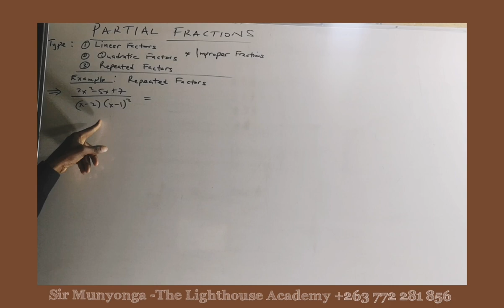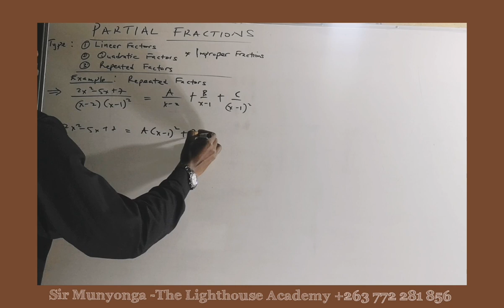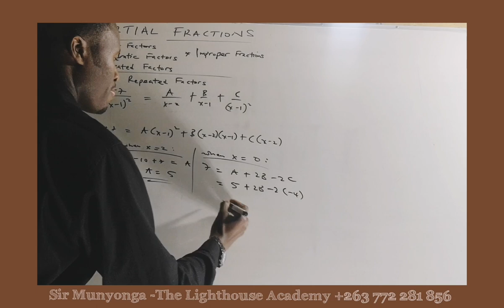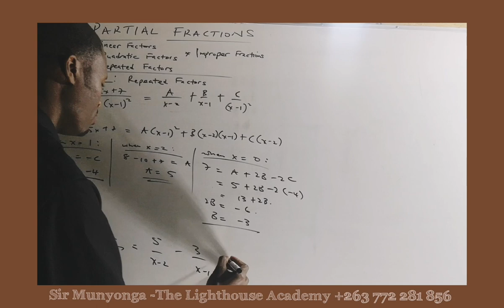Maths A'Level - Repeated Factors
Fractions with Repeated Factor(s)